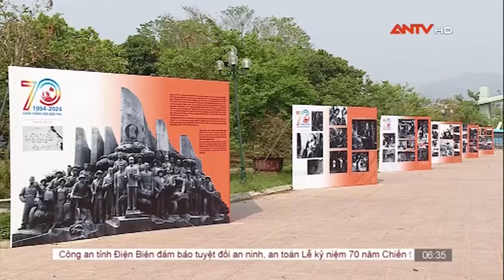Triển lãm dấu ấn Điện Biên trong điện ảnh | ANTV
ANTV | Nhân dịp kỷ niệm 70 năm Chiến thắng Điện Biên Phủ, chiều ngày 3/5, triển lãm Dấu ấn Điện Biên trong điện ảnh đã chính thức được khai mạc.

Mời quý vị khán giả xem thêm: Chuẩn bị tốt các điều kiện cho Lễ kỷ niệm 70 năm Chiến thắng Điện Biên Phủ